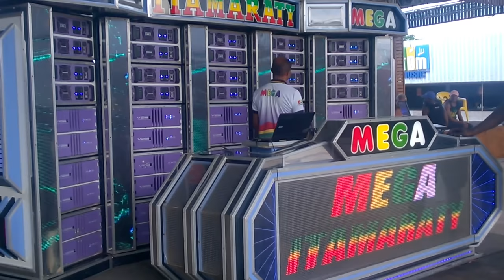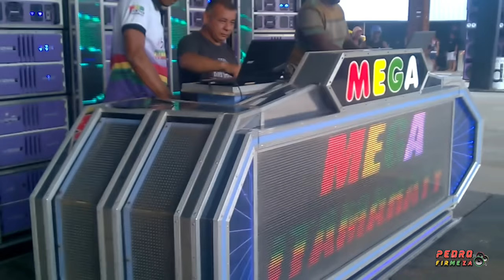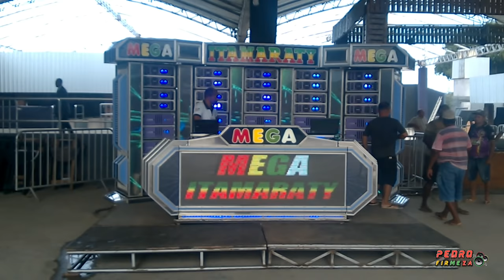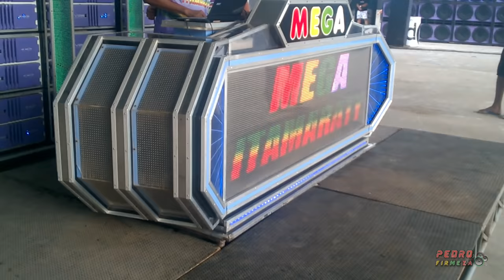TOM MUSIC / PASSAGEM DE SOM COM A MEGA ITAMARATY